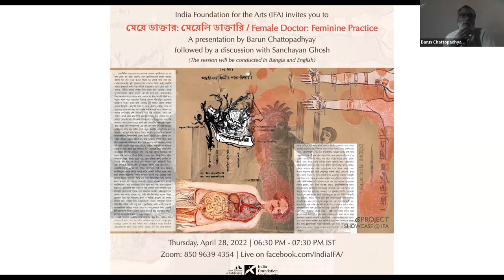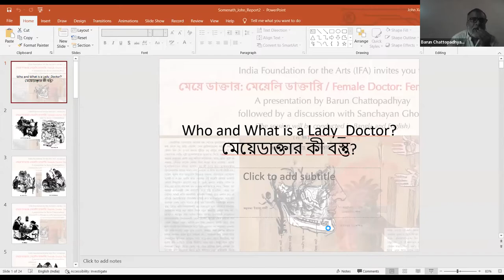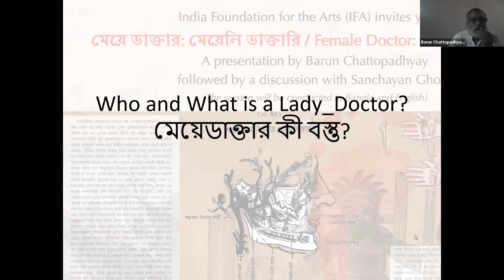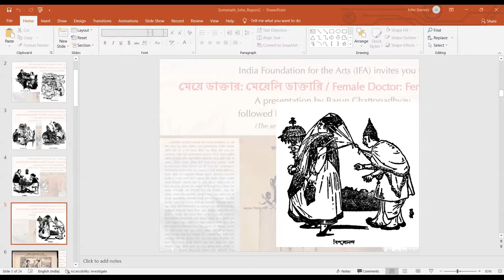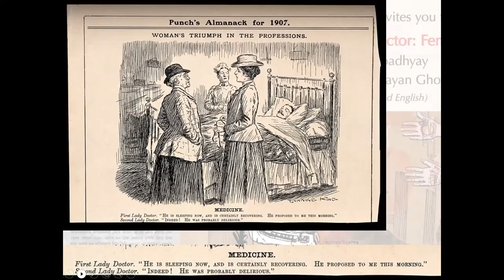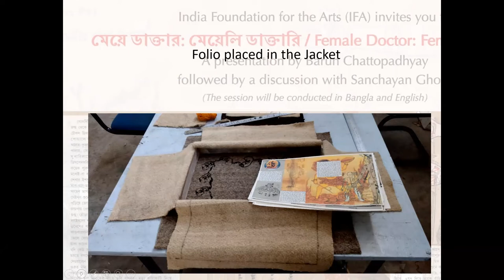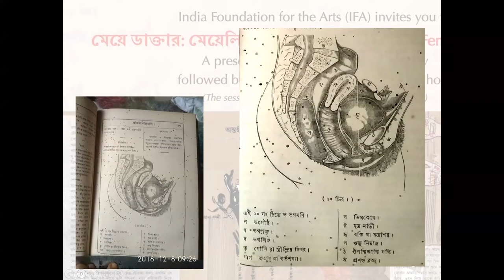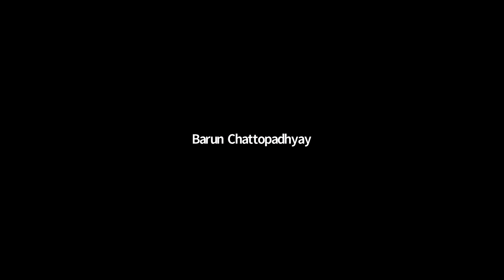Project Showcase@IFA | Female Doctor: Feminine Practice | Barun Chattopadhyay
'মেয়ে ডাক্তার: মেয়েলি ডাক্তারি / Female Doctor: Feminine Practice', a session with Barun Chattopadhyay and Sanchayan Ghosh, was held on April 28, 2022 on Zoom and Facebook Live.

Barun talked about the stories of alternative medical practices of communities with female medical practitioners, like those of Jnanadakinis, Chandals, Namasudras, and the Malbadiyas, as well as the Doms, Muchis, and Methors, with Sanchayan offering insights on print making technologies and their influence on Barun's project.

Barun Chattopadhyay is a Bangla fiction-writer and an educator, who completed his PhD thesis in Bangla from the University of Calcutta.

Sanchayan Ghosh is a contemporary artist and an educator, who is an Associate Professor in the Department of Painting at Kala Bhavan, Visva Bharati University, Santiniketan.

Barun received a grant from IFA in 2017-18 under the Arts Practice programme.

This session is organised as part of the Project Showcase@IFA, a series of online presentations to showcase, discuss and engage audiences with the diverse projects we support and implement across programmes.